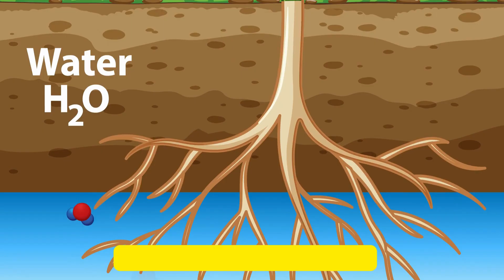Photosynthesis Song: How Plants Make Their Food! 🌞💦🍃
Get ready to groove and grow with this fun-filled musical adventure 🌻🎵
Perfect for young learners, this catchy tune explores the magical world of photosynthesis. Join us as we dive into how leaves, sunlight, water, and air come together to feed plants and help them grow.
This video is designed to engage children with vibrant animations and easy-to-understand lyrics that explain the process of photosynthesis step-by-step. It's an excellent resource for parents and teachers looking to enrich their educational content with some musical flair!